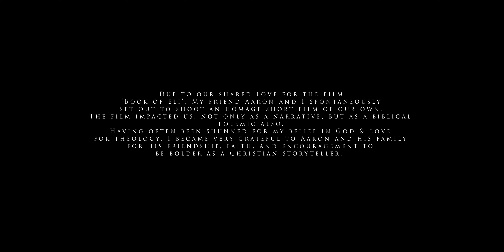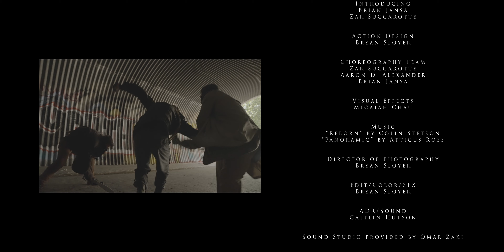The Book Of Perseus (Fan Film)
A Fan Film by Bryan Sloyer

Directed by Bryan Sloyer

Starring
Aaron D. Alexander
Caitlin Hutson

Introducing
Brian Jansa
Zar Succarotte

Action Design
Bryan Sloyer

Choreography Team
Zar Succarotte
Aaron D. Alexander
Brian Jansa

Visual Effects
Micaiah Chau

Music
“Reborn” by Colin Stetson
“Panoramic” by Atticus Ross

Bryan Sloyer

Edit/Color/SFX
Bryan Sloyer

ADR/Sound
Caitlin Hutson

Sound Studio provided by Omar Zaki

Special Thanks
Emmanuel Manzanares
Susan Alexander
Micah Karns